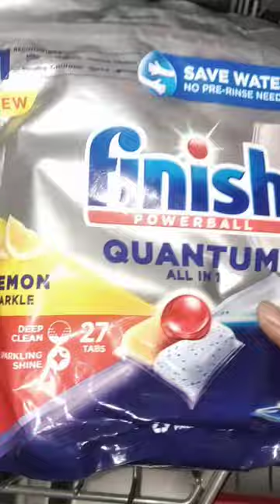Dishwasher tablets clean